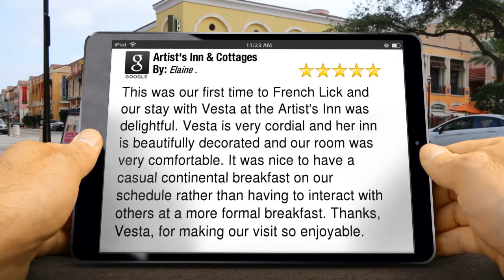Artist's Inn & Cottages French Lick Great Five Star Review by Elaine .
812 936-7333 Artist's Inn & Cottages French Lick reviews
        5 Star Review

        This was our first time to French Lick and our stay with Vesta at the Artist's Inn was delightful. Vesta is very cordial and her inn is beautifully decorated and our room was very comfortable. It was nice to have a casual continental breakfast on our schedule rather than having to interact with others at a more formal breakfast. Thanks, Vesta, for making our visit so enjoyable.

        Artist's Inn & Cottages
        592 S. Summit St
        French Lick IN
        47432